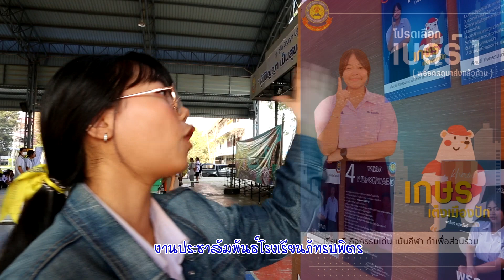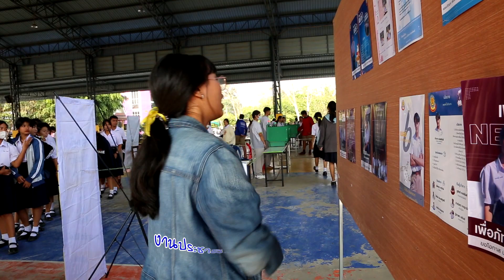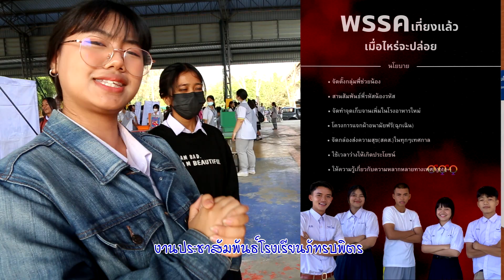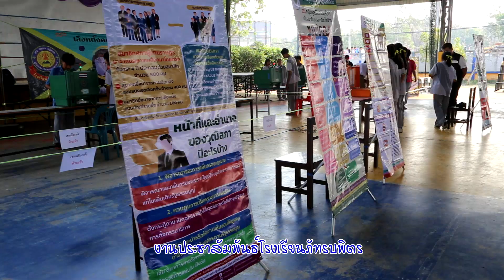เลือกตั้งสภานักเรียนโรงเรียนภัทรบพิตรปี67.